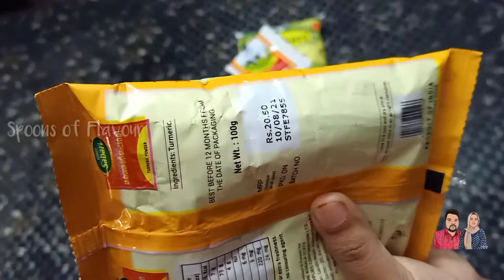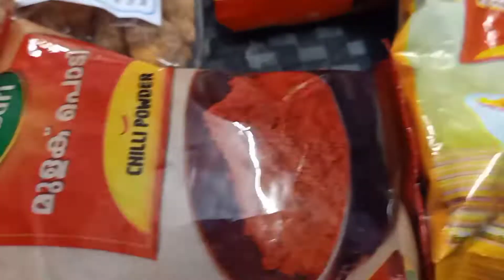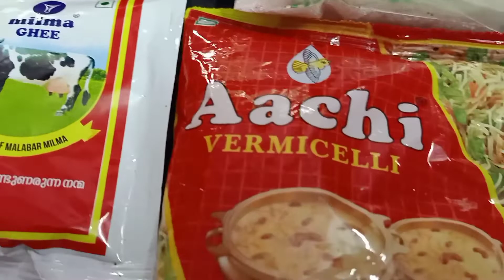ഞങ്ങൾക്ക് കിട്ടിയ ഓണക്കിറ്റ് | ഭക്ഷ്യക്കിറ്റ്